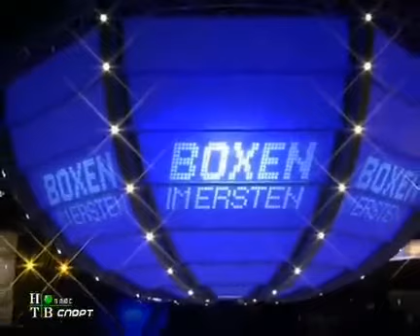Nikolai Valuev vs Larry Ali Donald Highlights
- I'm a girl love boxing.
- 1 like = 1 thank for him.